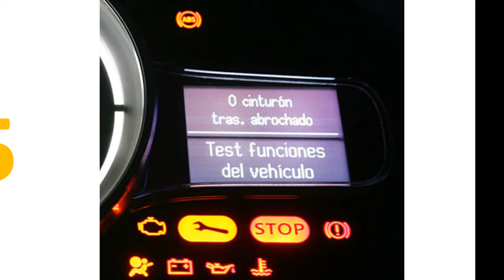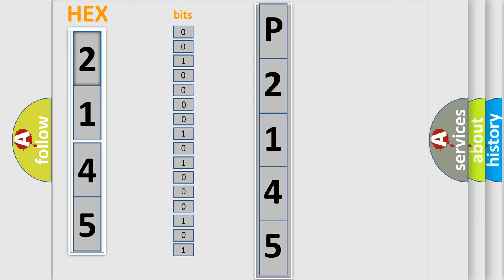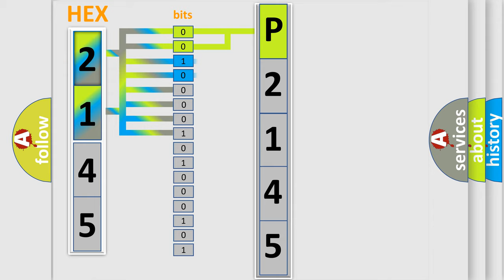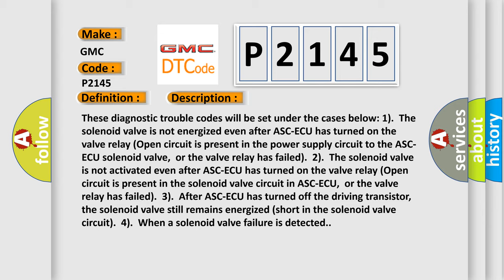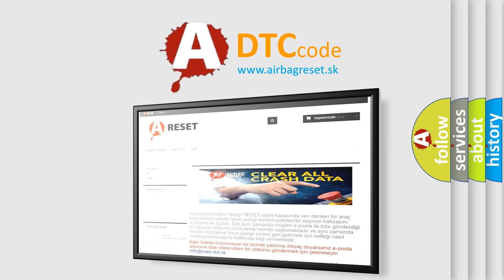DTC GMC P2145 Short Explanation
Contents:
0:21 Basic DTC analysis according to OBD2 protocol standard.
1:48 Insight into programming
2:58 A diagnostically understandable description of the Diagnostic Trouble Code
3:05 Basic error definition

Make
GMC
Code
P2145
Definition
Abnormality in FR wheel outlet valve system
Description
Cause
 ASC-ECU malfunction